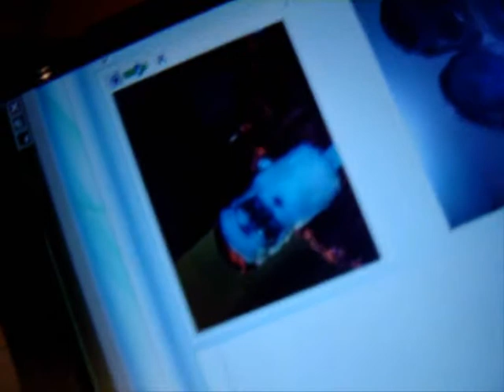Natal irlandes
natal